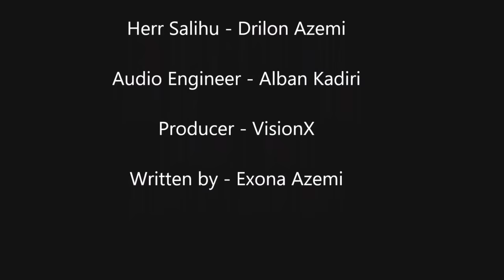Herr Salihu - Mein Leben 2.0 [Official Video] (prod. by VisionX)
LYRICS !
Fli und Pite, meine Leibspeise,
Herr Salihu am Mic, also geh zur Seite !

Strophe 1:
Mädchen, ich bin wieder back,
Junge, mit neue Baustell-Track,
Mädchen, was mit dein Augeringe?
Für die hässlige Augen, ich kauf dir sogar Schminke!

Mach Winke, Winke, der King ist am Start,
rede schlecht über das Mädchen, so wie Mario Barth!

Schaufel, Hammer und auch Schubkarre,
Lauf in Baustell, sonst zieh ich deine Haare!

Will fleißige Leute in meine Kreis,
in Heimat die Beute, Bruder du weißt!

Wer mich nicht kennt, hat die Zeichen verpennt,
kann zwar nicht zeichnen, dafür kenn ich Zement!

Denn groß und breit, das mein neuer Bagger, ich
zerstöre deine Hof, du Masafacker!

Bau eine Straße in dein Einfahrt,
wenn willst du Stress mit mir, ich hau dich mit Dreirad!

Refrain: 2x
Fliesen geleget, deR Eingang gefegt,
Caj getrunken, zwei Euro gefunden,
Geld gespart, Urlaub in Heimat,
alles verschwunden, denn Frau hat gefunden!

Oh Idiot, dreh noch paar Runden!

Strophe 2:
Keiner von die Leute hat an mich geglaubt,
jetzt könnt ihr schön essen von Baustelle den Staub!

Fliesen, Bagger, Flex und Dübel,
Arbeit auf die Bau verleiht mir Flügel!

Also weiter, noch mehr Lilapapier,
bis i ganze Wand damit tapezier!

Aber warte, habe gar kein Geld, das
nur ein Farbe die mein Frau sehr gefällt!

Bau eine Klingel, dein Haus macht Ding Dong,
Meine Firma kann alles, ist so groß wie King Kong!

Leute die auf Gangster machen, ihr seid
Waschlappen, hau euch mit mein Hausschlappen !

I bin gut drauf, und der Plis ON FLEEK,
haue gern mal drauf, ansonsten bin i lieb!

Mädchen, i mach also weiter, nenn mich
in Baustell: Herr Salihu der Fighter !

Refrain 2x

O Idiot, dreh noch paar Runden!

Refrain 2x

Wup Wup, it´s the Sound of Baustell !